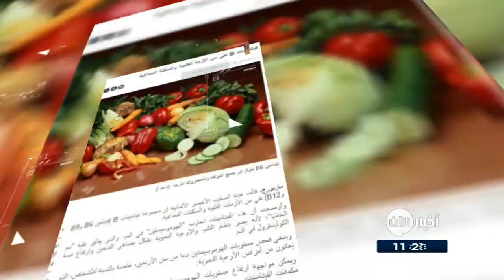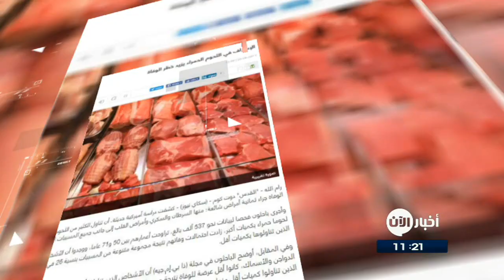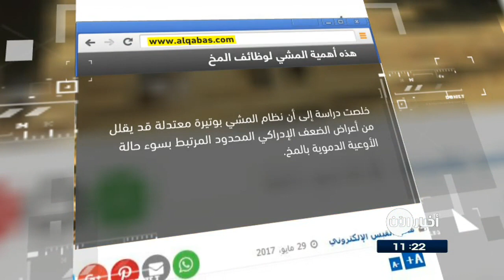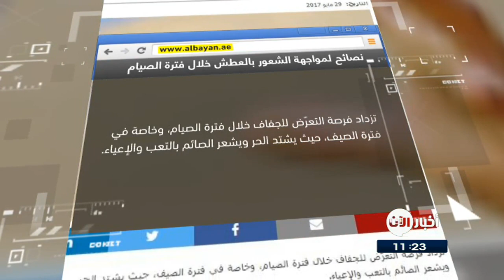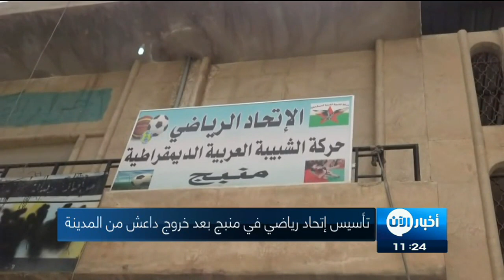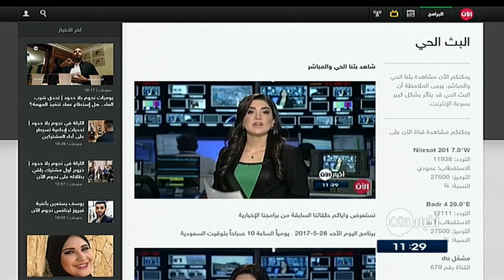30-5-2017 | الطائرات المسيرة تحسم المعركة مع داعش في الموصل القديمة.. وعناوين أخرى في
شاهد آيضا:
قيادي بعثي يفضح تاريخ آل الأسد!؟
أبرز العناوين:
- ماكرون: أي استخدام للكيماوي في سوريا سيستدعي ردا من
- منشورات تحذر "قوات النظام السوري وميليشيات إيران " من الإقتراب من البادية السورية
- خروج الدفعة الأخيرة من مهجري حي برزة الدمشقي
- عشرات القتلى والجرحى بتفجير سيارة مفخخة في الكرادة وسط
- الطائرات المسيرة تحسم المعركة مع داعش في الموصل القديمة
- تأسيس اتحاد رياضي في منبج بعد خروج داعش من المدينة